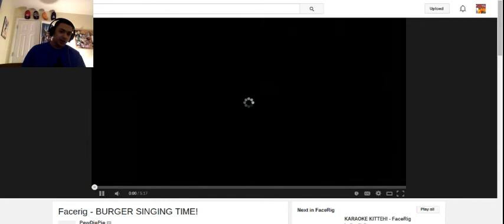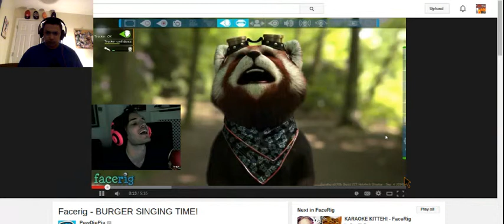my pewdiepie reaction